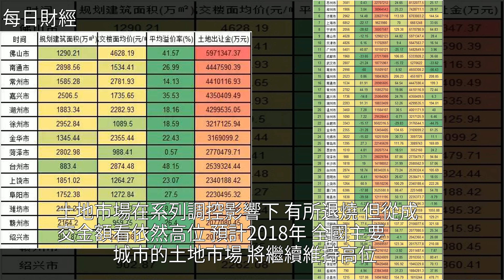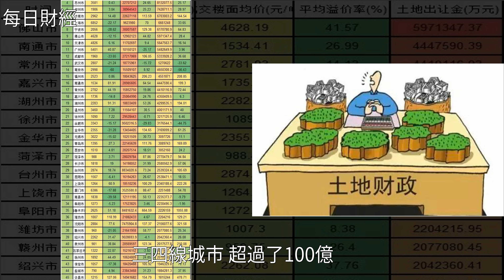央媽懟財爹，背後熊孩子50城悄悄的賣了2萬億地！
央媽懟財爹，背後熊孩子50城悄悄的賣了2萬億地！中國人民銀行,經濟,國內宏觀,宏觀經濟,財經央媽懟財爹，背後熊孩子50城悄悄的賣了2萬億地！中國人民銀行 經濟 國內宏觀 宏觀經濟 財經